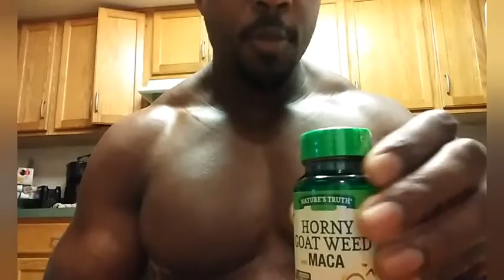Key Bodybuilding Supplements for Growth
Instagram TroyClimons